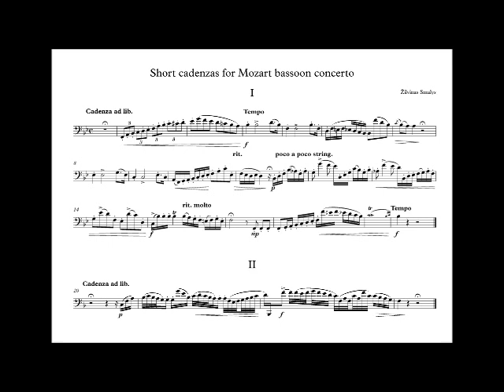Short cadenzas for Mozart bassoon concerto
Žilvinas Smalys - Compact cadenzas for Mozart bassoon concerto (1st and 2nd movements)
These cadenzas might serve well for auditions/exams where large and complex cadenzas are not necessary

For a "full-size" Mozart bassoon concerto cadenzas, check another recordings on my channel

Recorded by author on 15th May 2019